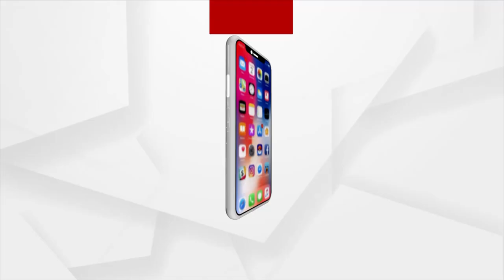ଭକ୍ତି: ଭାବରେ ଭାଗବତ | EP -13 | 1 Dec 2021 | Argus News